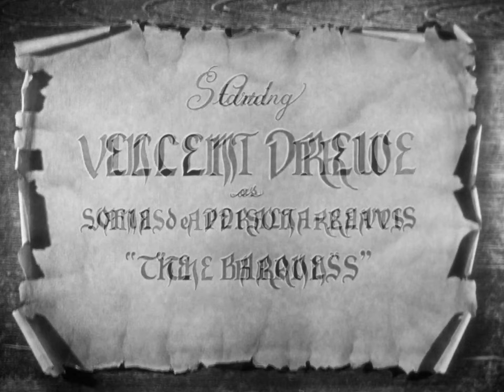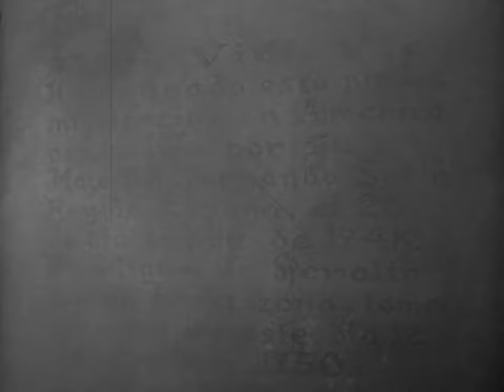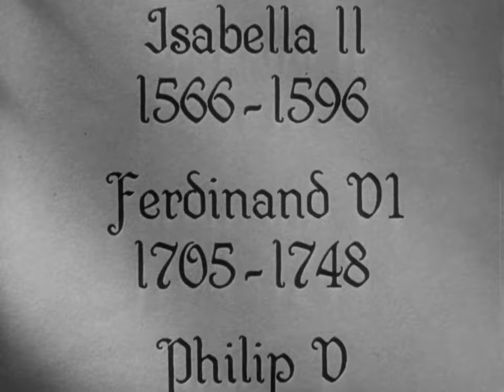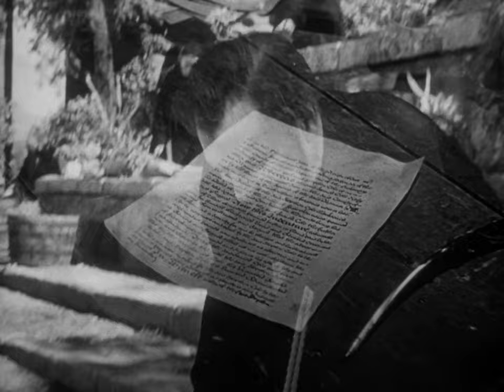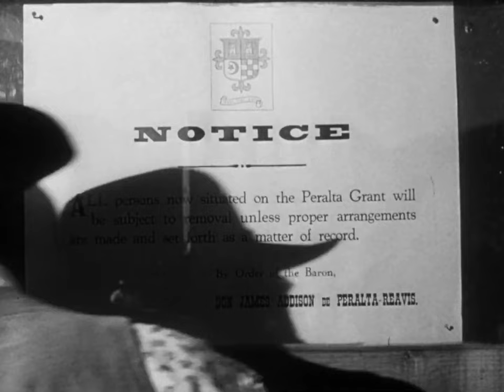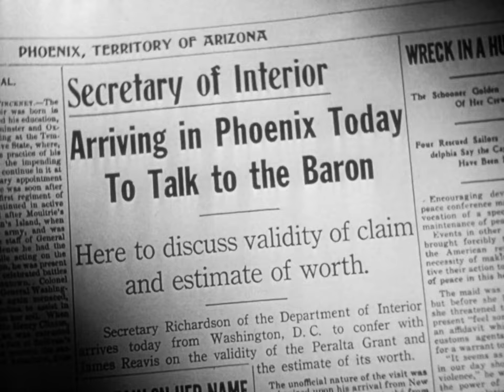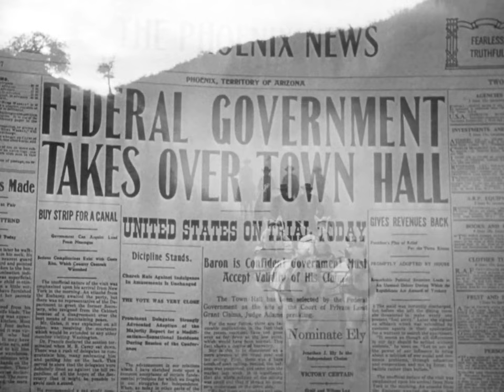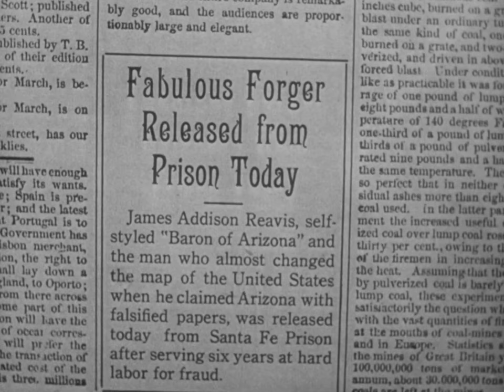The Baron Of Arizona 1950 Vincent Price & Ellen Drew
The Baron of Arizona is a 1950 American Western film directed by Samuel Fuller and starring Vincent Price and Ellen Drew. The film concerns a master forger's attempted use of false documents to lay claim to the territory of Arizona late in the 19th century.